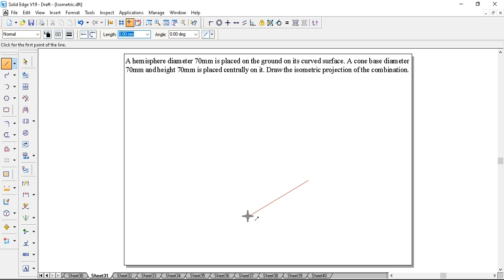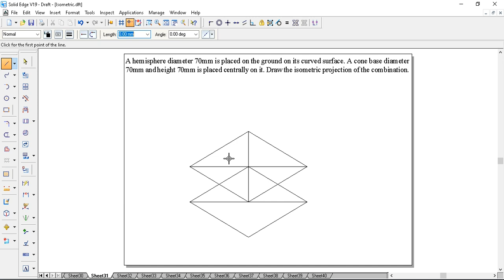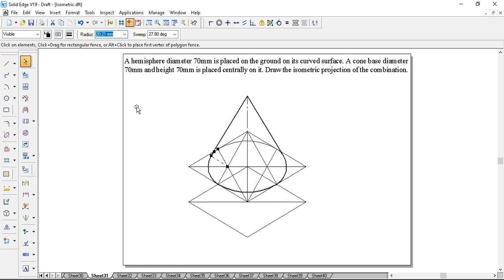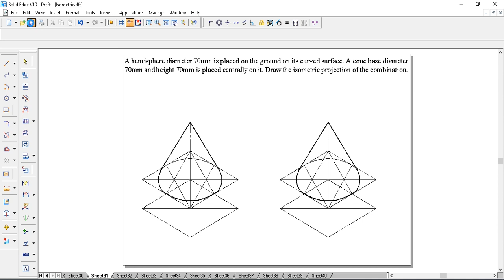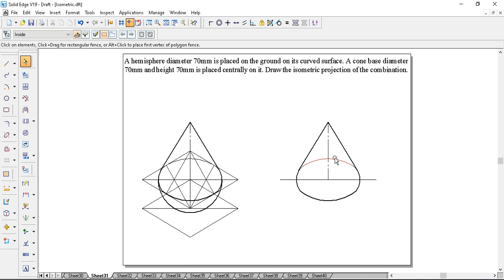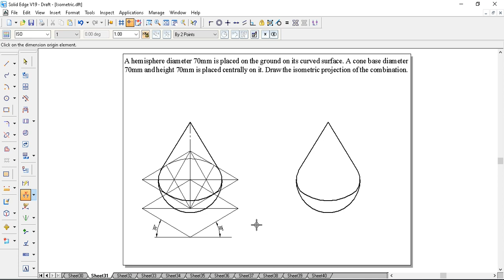"Isometric Projection of a Hemisphere on a Cone: Combined Solids Drawing" ISOMATRICT Problem 31